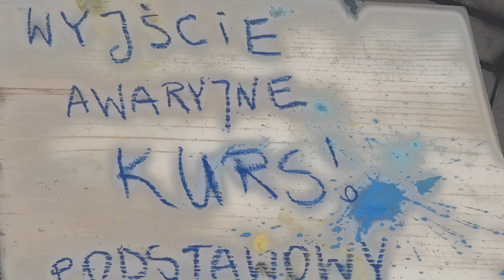Paweł Włodkowic: Zawisza Czarny polskiej filozofii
Czas na polski wkład w tolerancję i ustalanie porządku świata. O tym, kogo dziś ratowałby Paweł Włodkowic i o nieco zapomnianej, ale wartej odświeżenia batalii z Krzyżakami na filozoficzne koncepcje - kiedy Polska była w awangardzie myśli postępowej!